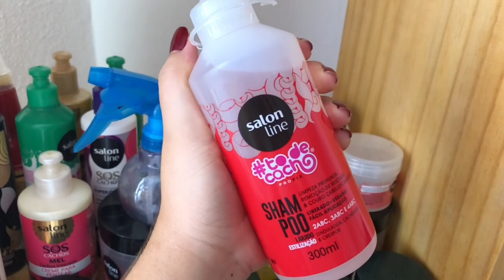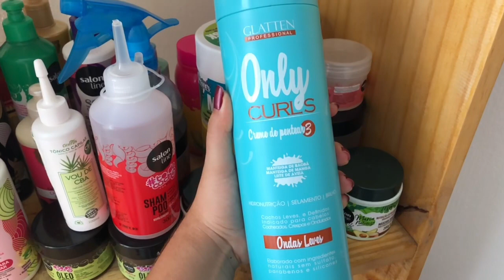ROTINA CAPILAR COM PRODUTOS ESQUECIDOS NA ESTANTE | RESULTADO SURPREENDENTE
Bem-vindos a mais um vídeo aqui do nosso canal!
Na rotina capilar de hoje irei usar produtos que estavam esquecidos na estante. Será que o resultado final foi bom?

Vem confefir!

Produtos usados ✅

- Shampoo de estilização água de rosas Salon Line
- Máscara Soul Mask soulpower HNR
- Tônico vou de CBA griffus
- Creme Only Curls glatten

PARA MARATONAR 👇🏼

Quer fazer consultoria capilar comigo?

Você gosta de comprar na SHEIN?

ME ACOMPANHE DIARIAMENTE 👇🏼

EQUIPAMENTO
CÂMERA QUE USO PARA GRAVAR: Celular Samsung s10e
EDITORES QUE EU USO: Windows Movie Maker 2012 (No computador) Vídeo Guru (No celular).

ERIKA VASCONCELOS